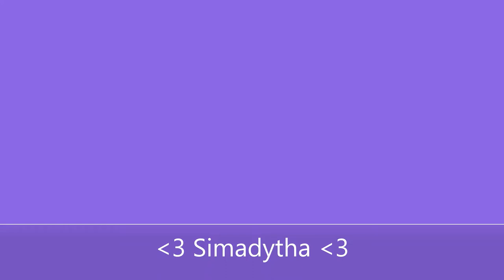He Was Dirty :P - Back4Blood Quickplay